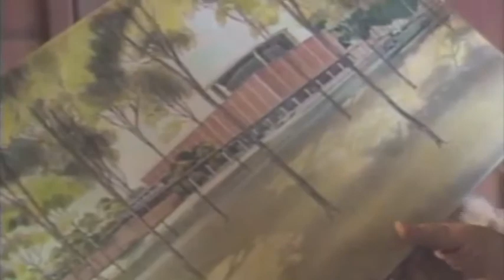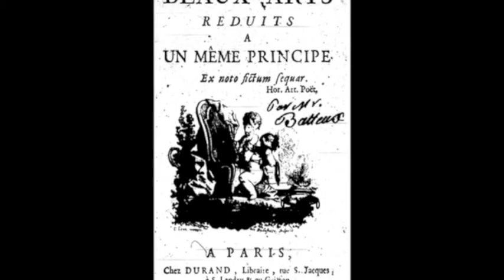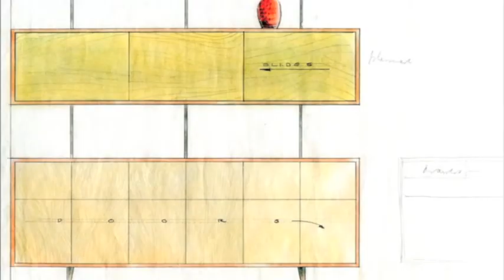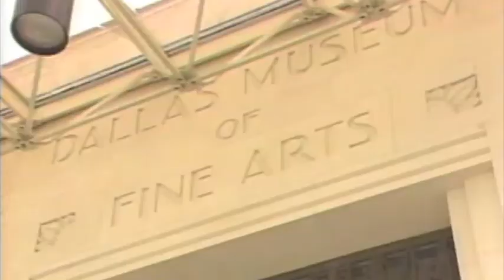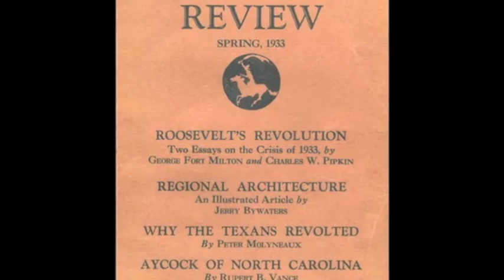A Well-Made Object - Conversations with Architect Howard Meyer Part 1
In the late 1980's, as his architectural practice was ending and his archive was being transferred to the collection of the University of Texas Alexander Architectural Archive, Meyer's past client Carolyn Clark worked with Dallas filmmaker Jim Murray to produce a short film devoted to Meyer's life and work.

The film project was completed in rough form in 1991 but the project lay dormant for a number of years until reinitiated in the spring of 2009 by Mrs. Clark.

 Working with filmmaker J. Mitchell Johnson and architect W. Mark Gunderson, AIA a new film has been made to current standards which revises major portions of the orginal material and utilizes outtakes unseen in that film.